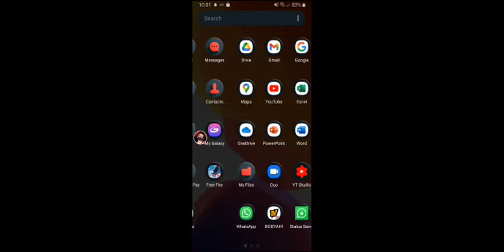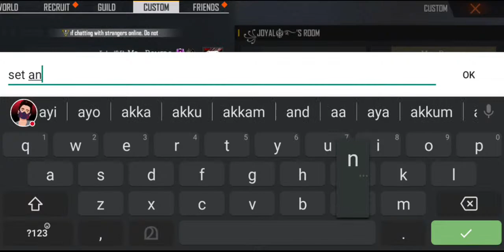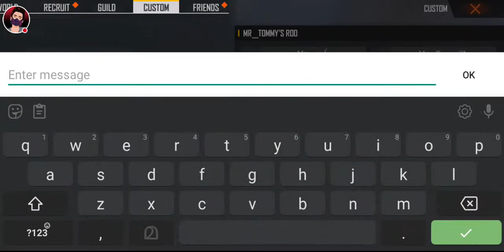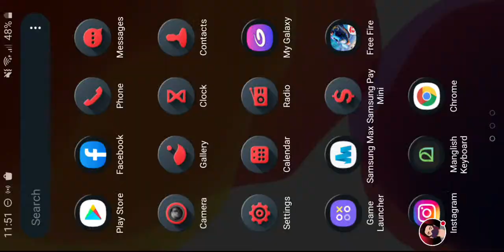FREEFIRE MALAYALAM LIVE| team code|available |EDDYSPRO🔥